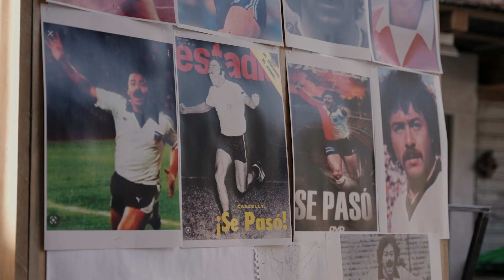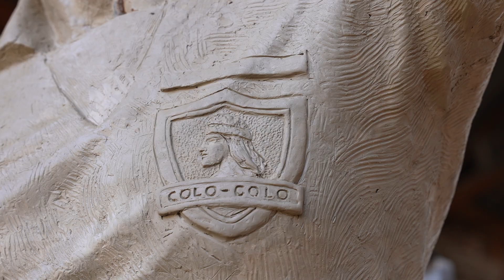CSD Colo-Colo inaugura estatua de Carlos Caszely en el Estadio Monumental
El Club Social y Deportivo Colo-Colo en conjunto a sus socias, socios e hinchas reconoció este viernes la trayectoria futbolística y calidad humana de Carlos Humberto Caszely Garrido, inaugurando una estatua en su honor en el acceso principal del Estadio Monumental.

Gracias a una iniciativa de nuestra institución, y con el aporte de miles de colocolinas y colocolinos, se pudo concretar este homenaje al goleador histórico del Cacique con una estatua en su honor. La estructura, que mide 2.60 metros de altura y está fundida en bronce, quedó instalada en el acceso principal del Monumental junto a la de otro grande de nuestra historia: Francisco “Chamaco” Valdés.